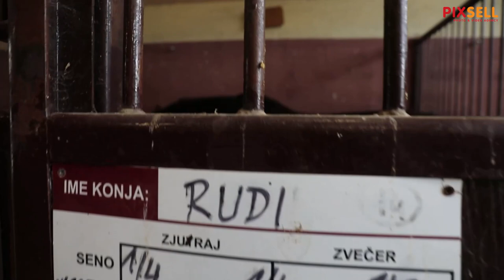Rudi, konj hrvatskog podrijetla, završio je svoju službu u policiji u Ljubljani